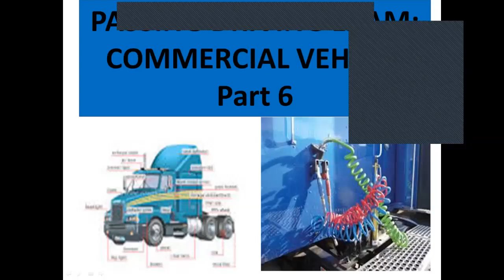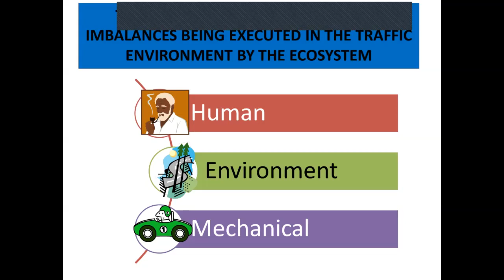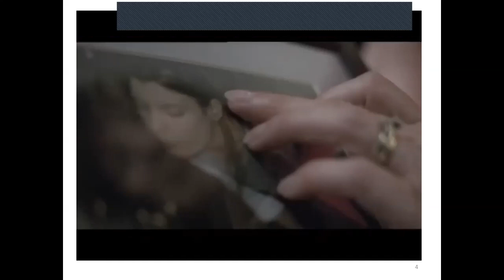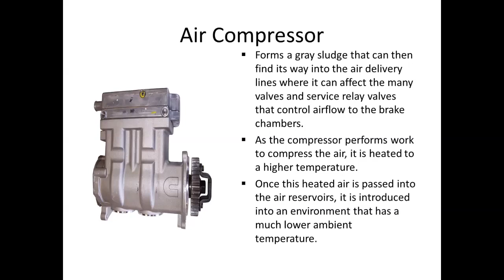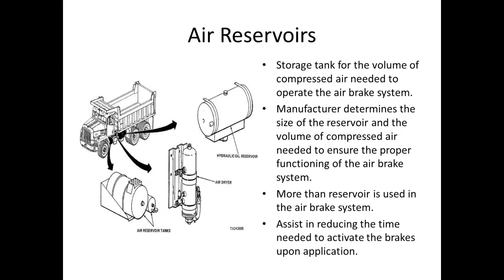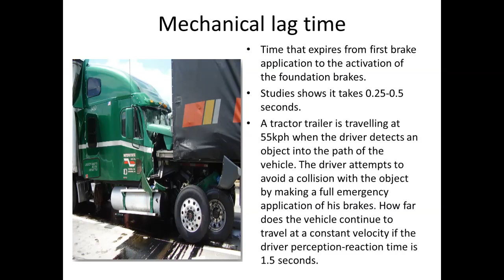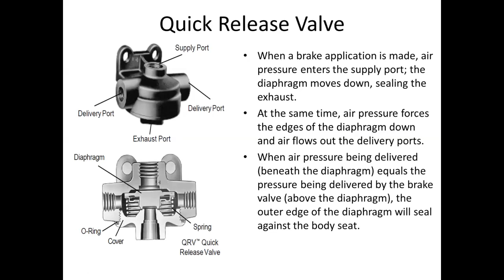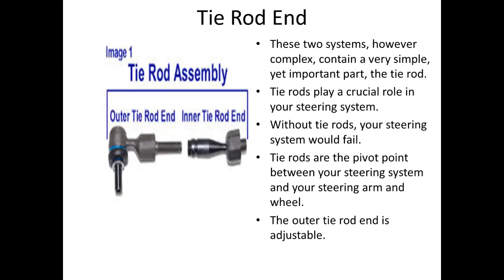Passing Driving Exam: Part 6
Persons driving or wanting to drive trucks should watch this presentation. They will find this empowering.